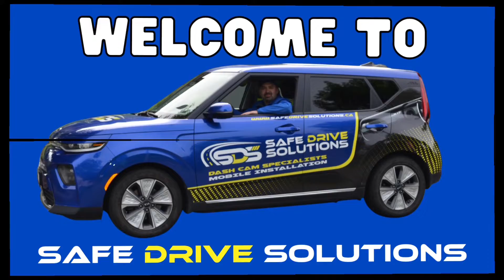Welcome to Safe Drive Solutions | Dash Cam Specialists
Safe Drive Solutions your Dash Cam Specialists

Company Mission
We improve peoples lives by supplying, educating, and installing dash cameras in our customers vehicles.

Company Vision
To have a Safe Drive Solutions installer in every major city in Canada by 2027.

Company Values
Efficiency– Everything we do we try and find more efficient ways to complete them.

Integrity– We are honest and have strong moral principles and keep our promises even if it takes extra effort.

Urgency– Our goal is to prioritize our customers in everything we do. Having urgency in warranty, email responses, text, and phone.

Authenticity– Is about being congruent between what you say, what you do, what you think, what you feel and what you mean.This applies equally at a personal level and at a company wide level.

Continuous Improvement– We are constantly taking feedback from our customers and attending professional business coaching training to continuously improve our business.

What if you had a detective traveling with you wherever you drive? Or at least another pair of eyes?

Our dash cams do both. Never wonder again who dented your car, or who is at fault for an accident.

Proof
At Safe Drive Solutions, we are in the business of proof and peace of mind. That’s why we are determined to provide a multitude of choices for our customer’s vehicle safety and security products. Safe Drive Solution makes sure that all the relevant information is presented to the customer so that they can feel empowered to make the best choice for themselves.

Road Safety
Dash Cams are becoming more and more prevalent in an attempt to make roads as safe as they can be. Safe Drive Solutions employs only the most knowledgeable and experienced people in the automotive and electronic fields. We value attention to detail and being the best we can be, whether it’s about our products or what savings we can find a customer. And our products are the same as us, they are incomparable when it comes to safety, price point and delivering results.

Trust
As one of the most trusted authorized dash cam suppliers, we pride ourselves on being a leader in our field. We prioritize our customer’s understanding of products and want them to have the most accurate and up-to-date information out there. We know everyone is looking for something specific to their needs, and we at Safe Drive Solutions are here to help you find it. Not only are we willing and able to find you the best products in the industry but we also strive to get you the best deal and savings on the market. We offer amazing warranties and will never leave you hanging pre or post-sale. And our customer service is unrivaled.

Safe Drive Solutions wants to say thank you to our customers for not only being responsible and safe drivers but for choosing us. Safe Drive Solutions strives to be the clear and obvious choice for your dash cam needs!